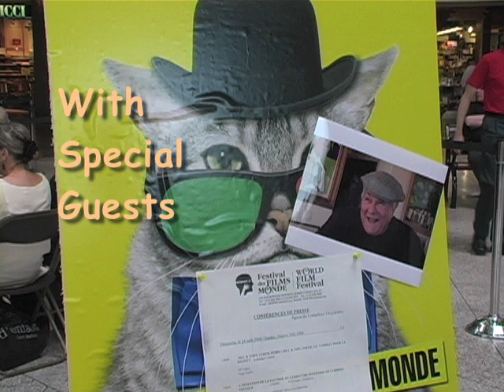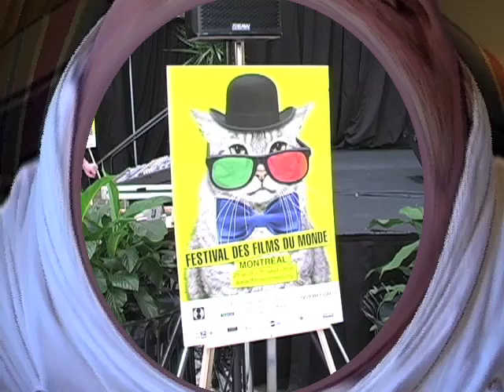The Late Tony Curtis on Marilyn Monroe @ Montreal Film Fest '08 - Stephen Holt Show - Part 1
Stephen Holt attends a press conference with the late Tony Curtis who died this week. He was 83, at the time, and here he reflects on his time with the iconic film legend Marilyn Monroe. At the Montreal Film Festival '08 where he was being honored and debuting his new film "The Jill and Tony Curtis Story" about his life with his wife of 14 years, an animal rights  activist, whose personal crusade of Horse rescue is a passion he shares and encourages. Camera- Alex Smolowe, Editing- Justin Kavoussi